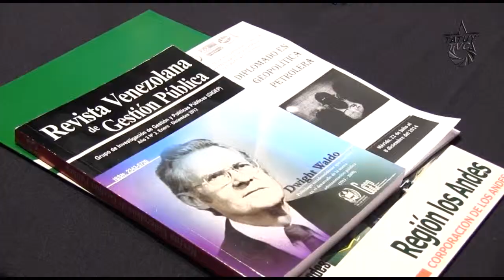Lanzamiento del 1er Diplomado en Geopolítica Petrolera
Este martes se llevó a cabo el lanzamiento oficial del 1er diplomado en geopolítica petrolera, iniciativa impulsada por la maestría en Ciencias Políticas de la ULA, La Gerencia Industrial de PDVSA Mérida, el apoyo del Consulado de Ecuador,  así como la Universidad Politécnica Simón Rodríguez del Edo. Táchira.

En el momento histórico que vive la nación, es imprescindible en el estudio de la historia, la lógica, las consecuencias y el futuro petrolero, como patrimonio fundamental del desarrollo económico y social del país; mengua y brío de los procesos de transformación, bendición y maldición, pero sin duda necesario tema de investigación para la geopolítica venezolana.